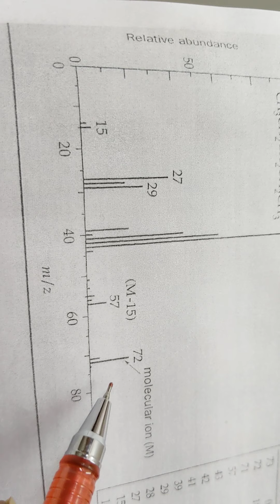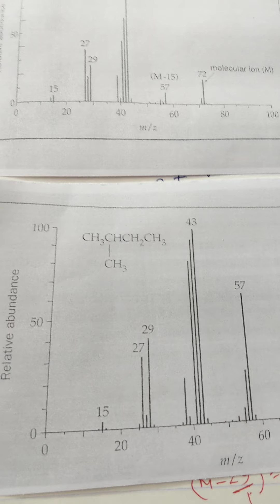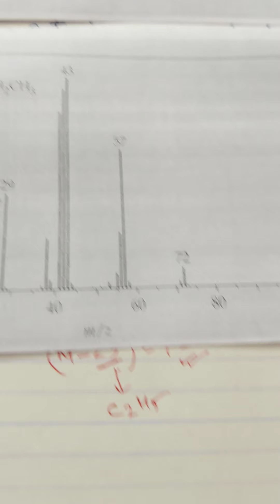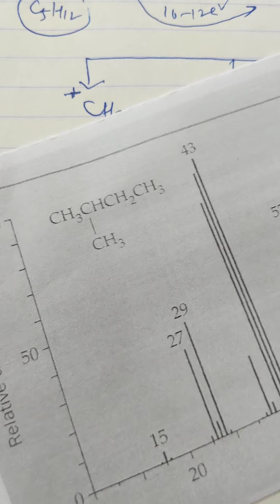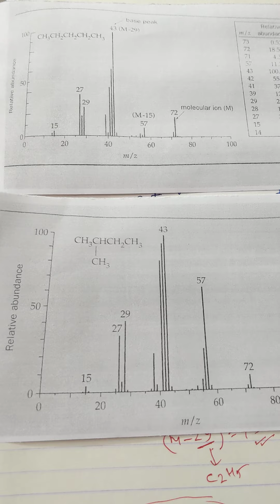Mass spectrometry Part-2 For MSc Final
Dr Anil Gupta Organic Chemistry For MSc Previous